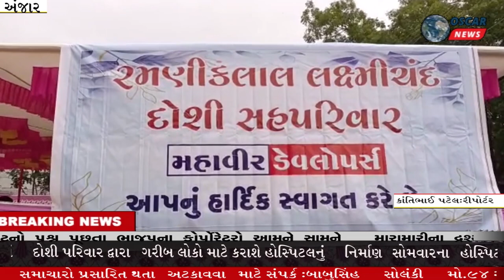અંજાર:હોસ્પિટલનું ખાતમુહૂર્ત, ફક્ત રૂ.૧૦માં સારવાર અને ભોજન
𝗟𝗮𝘁𝗲𝘀𝘁 𝗡𝗲𝘄𝘀:અંજાર શહેર અને તાલુકામાં રહેતા
ગરીબ અને નિરાધાર લોકોને બે ટંકનું
ભોજન અને બીમાર પડે ત્યારે સારવાર
પણ સરળતાથી મળતી નથી. તેવા લોકો
માટે આશીર્વાદરૂપ નીવડે